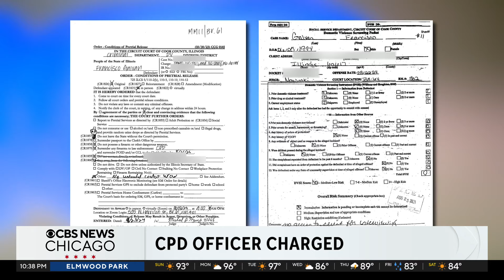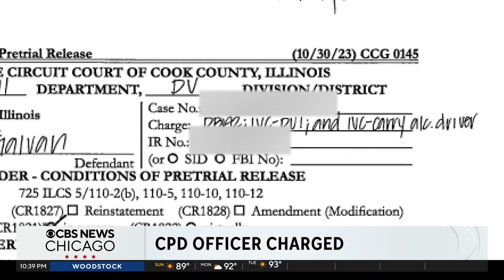Chicago police officer accused of attacking another officer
Sources say a CPD officer waited in a parking lot right outside the seventh district for his girlfriend, who is also an officer and was on duty at the time.